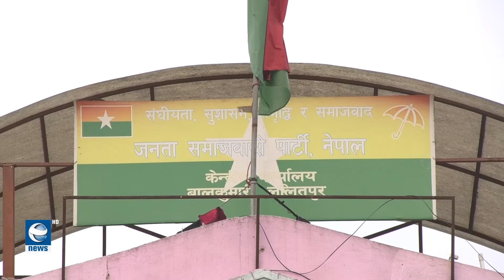सत्तारुढ दलहरुको सहयात्रा एमसीसीका कारण टुट्दै ! । Earth News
सरकारलाई फागुन १६ गते भित्र जसरी पनि अमेरिकी सहयोग परियोजना मिलेनियम च्यालेञ्ज कम्र्पोरेशन एससीसीलाई प्रतिनिधि सभाबाट पारित गराउनु पर्ने चुनौती छ । तर सत्ता गठबन्धन दलहरु नै अनिर्णित बन्दा एमसीसीबारे भविष्य अन्योल बनेको छ ।